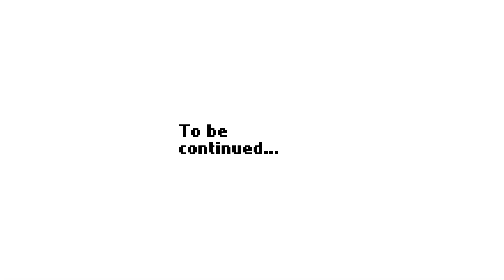Varalo Castle GF Wants Defeat The Queen | FNF MOD Showcase Full Week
Oh My Finger Numb...

Timestamps
0:00 Intro
0:24 Dialogue
1:20 Week X Song 1
3:29 Dialogue
3:57 Week X Song 2
6:32 Dialogue
7:30 Week X Song 3

🔥Mods
Varalo Castle Mod

Friday Night Funkin Tricky Mod
FNF Whitty
FNF V.S. Whitty Full Week Full Combo
Friday Night Funkin Madness
Friday Night Funkin V.S. Whitty Full Weekl